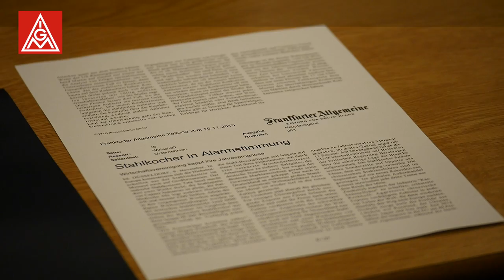2. Verhandlung der Stahltarifrunde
Die Arbeitgeber haben diese Chance auf eine schnelle Lösung in der Tarifrunde leider ungenutzt gelassen. Die Arbeitnehmerseite fordert nun energisch: Macht endlich ein vernünftiges Angebot! Wir wissen, dass es der Branche nicht gut geht. Gerade deshalb ist nun verantwortungsbewusstes Handeln auf beiden Seiten wichtig!